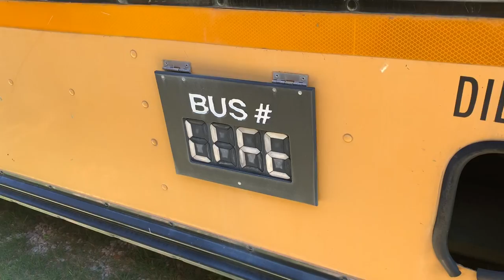Teenage (18yr old) Mallie gets her 1st bus!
Mallie is getting her first bus.  It’s a little schoolie that she is going to convert to an rv.  Having grown up in a family with lots of bus conversions i think she will do really well. I’ll post a link to her YouTube channel so you can follow the build.  Good news is she knows that her blinker fluid is over filled.